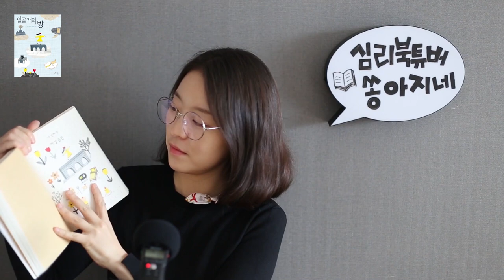심리북튜버 | 심리치료소설 '일곱개의 방' / DBT, PE, CBT등을 활용한 트라우마, 경계선 성격장애, 섭식장애, 자살문제 등의 치료과정을 실제사례+픽션 = 심리치료소설.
제목 :  일곱개의 방
저자 : 조영범 외 2명
출판사 : 더트리그룹

* 다양한 심리학 책을 소개하는 심리북튜버 쏭아지네의 채널에 방문해 주시면 더 다양한 책들을 만나실 수 있습니다.